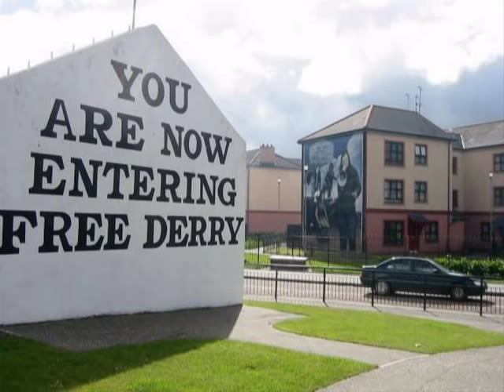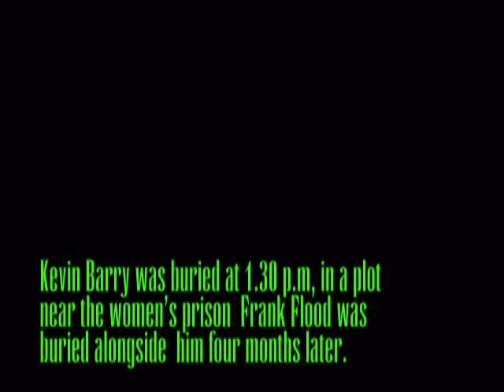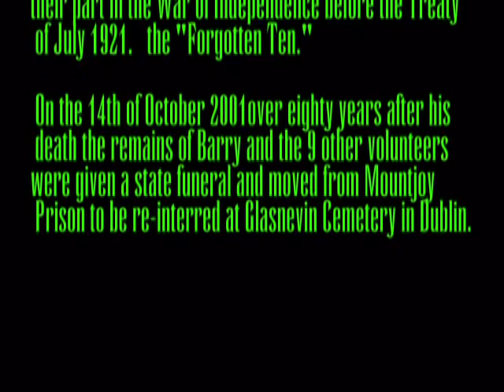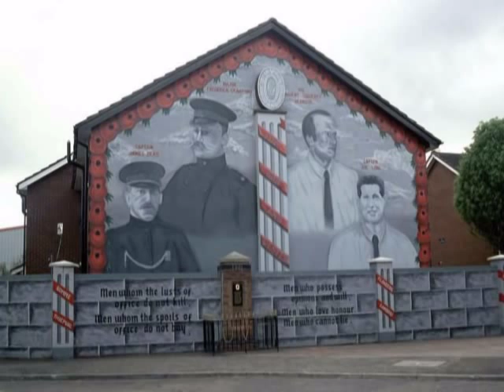Kevin Barry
The struggle of a young boy who gave his own life for the people of his Countie.He was hanged at the age of eighteen years.